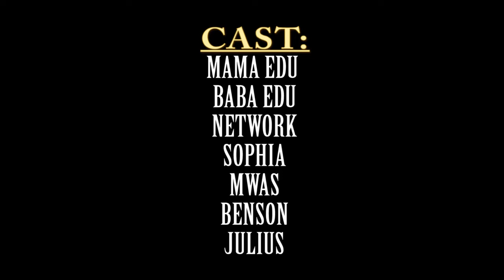WA Edu New Comedy TAXI DRIVER 13